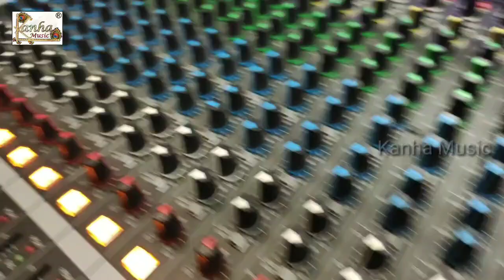Mahi Manisha jha Live कच कच मत मार !! मनीषा झा और मुकेश यादव दोनों सिंगर गाते गाते पागल होकर झूमने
Singer : Manisha Jhaa Mukesh jhaa
Lyrics :  Ravindra vidhyarthi

Album :  New Dard Geet

Proucer : Aryan Gupta
Company/Lavel : Kanha Music Ricording Studio Thawe

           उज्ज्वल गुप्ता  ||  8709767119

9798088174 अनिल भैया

    प्याज का फुल कॉमेडी देखना है तो ये लिंक खोलिये आर्यन गुप्ता का फुल कॉमेडी,

Maps :
KanhaMusic
Bideshi Tola ,Thawe, Gopalganj, Bihar 841428
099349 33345